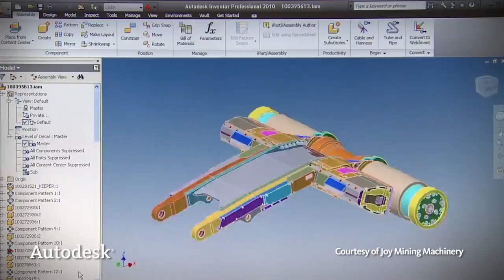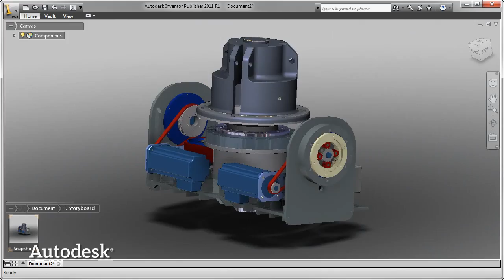Autodesk Official Show Reel 2012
A showcase of fantastic customer work accomplished with the help of Autodesk software.